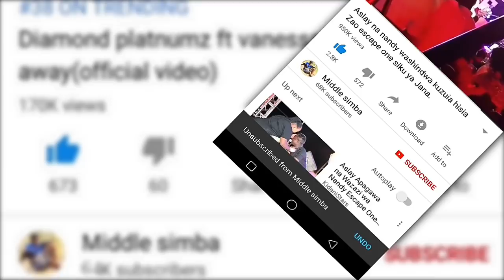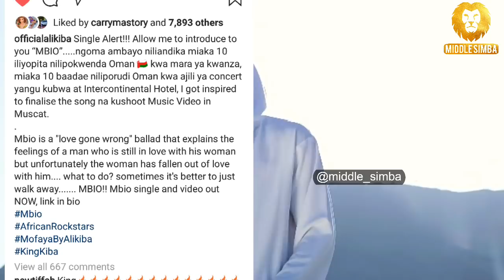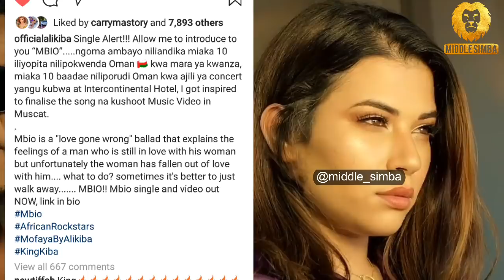USICHOKIJUA KWENYE WIMBO MPYA WA ALIKIBA "MBIO" UTASHANGAA KUMBE MAANA YAKE NI HII.